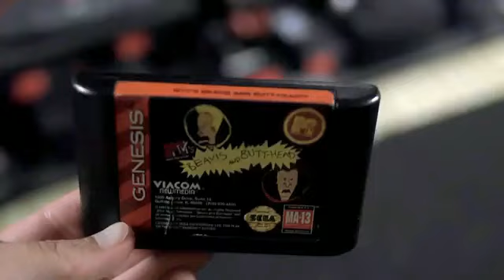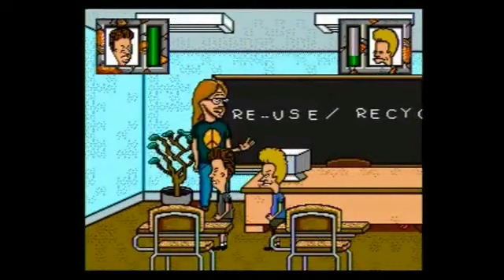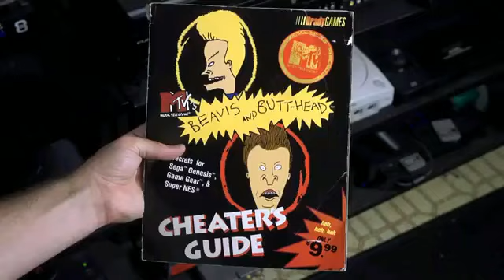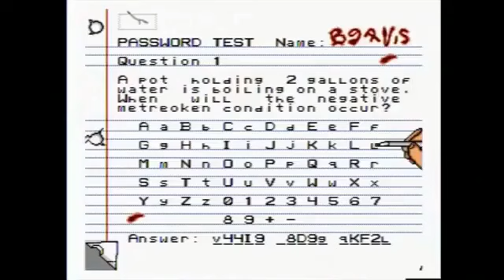Beavis & Butthead (AVGN episode 141)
The Angry Video Game Nerd presents two Beavis & Butthead games with goofy gameplay and clumsy password systems. "Did Beavis and Butthead design this game?"